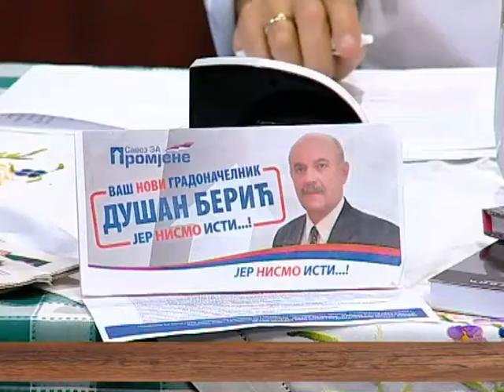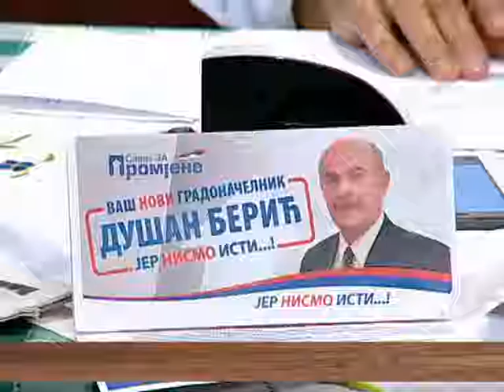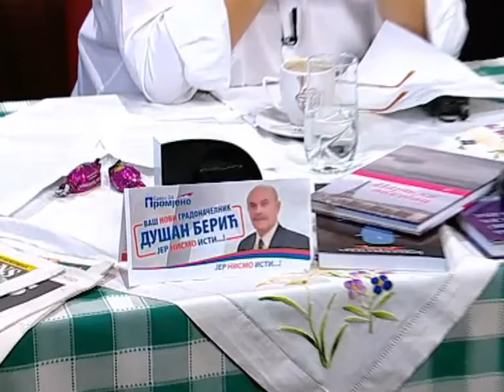EMISIJA UZ JUTARNJU KAFU 17.08.2016. DUŠAN BERIĆ by NENAD PAVLOVIĆ